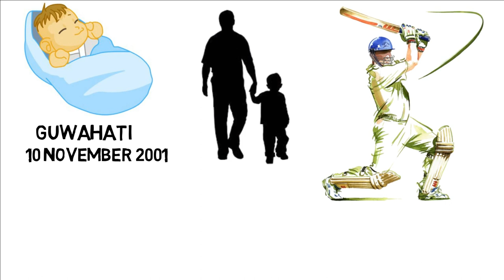Riyan Parag Biogaphy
Hails from Guwahati, Assam Riyan Parag is surely one of the future star of our country who will definitely  shines because of his talent and skill in near future, this year IPL 17th edition mark to be his best IPL Season, completely dominate the domestic circuit throughout the years has already witness his talent, how his life journey been so far till now get a glimpse in this video.